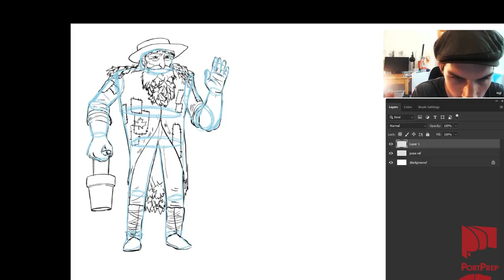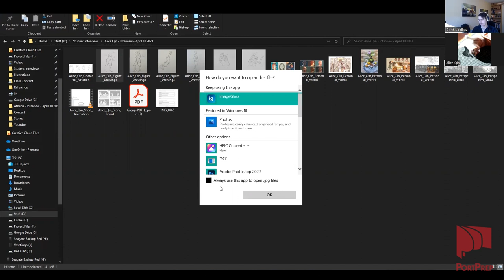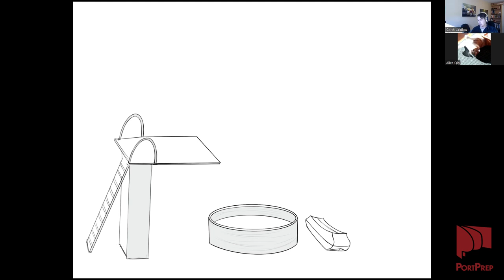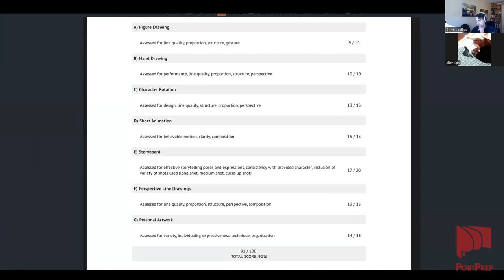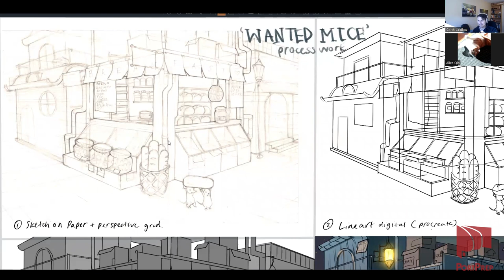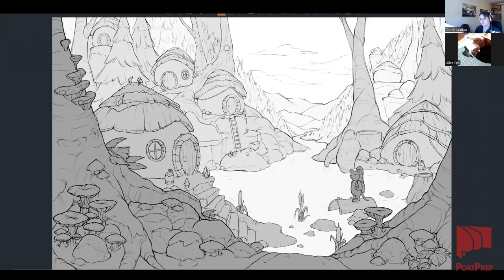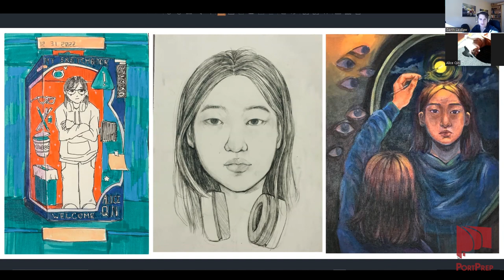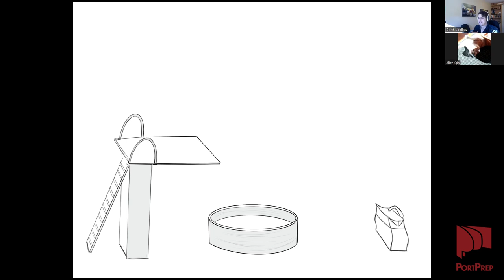Alice's Successful Sheridan Animation Portfolio - 91%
Alice has been working with Garth Laidlaw from Portprep to help build her portfolio for Sheridan College's highly competitive animation bachelor program.  She was accepted for the 2023 year (one of the most difficult application years on record! It keeps being renewed each year!), and here you can listen to Garth's interview with Alice while browsing her animation portfolio to hear tips for making your own portfolio.

In PortPrep's online classes, you can learn what it will take to become a professional artist.  Are you applying to an art college or university such as CalArts, Sheridan College, SCAD, RISD, Ringling, Art Centre, Vancouver Film School, or others? We provide online portfolio preparation programs that will help you achieve your goals and get you into your top school of choice.  Our teachers have been through the most competitive art schools in the world, so come and absorb everything they have to share about the process of getting there.